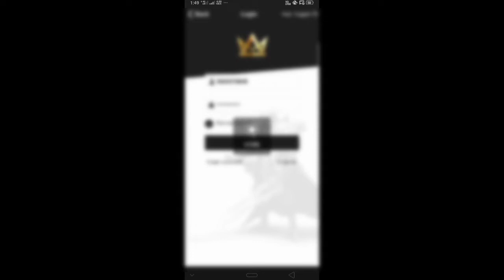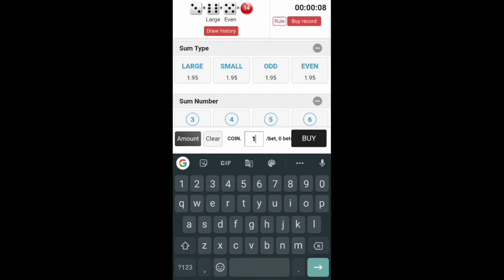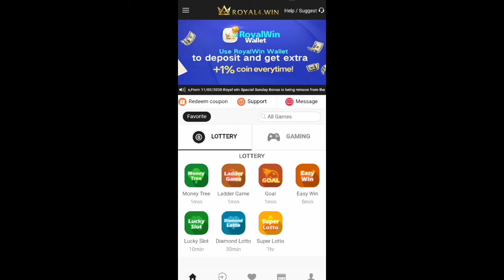Online earning app Tamil| Work from Home| Royal win| Earn online without investment Tamil| 2020